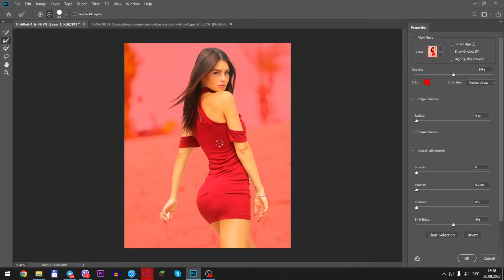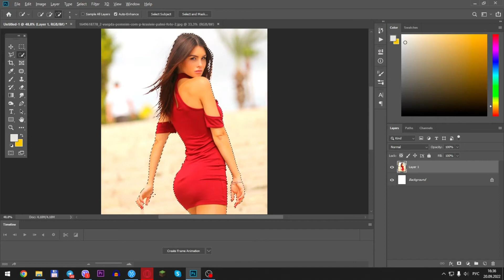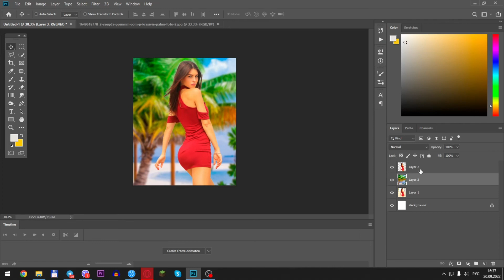Easily separate the background and the girl's hair in Photoshop CC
Learn a simple method to remove the background from your photos in Photoshop!

This video will show you how to remove background in Photoshop.

Ideal tool for selecting anything inside Photoshop. Using it for changing background is a great idea. Doesn't matter how complex the Background is, you can change it perfectly. Hope you will learn something from this video

Removing background is a common photoshop work in these days. This cc  tutorial will let you know how to do it perfectly.
There are a lot of techniques you can use to do that, but quick selection tool is a great way out there.